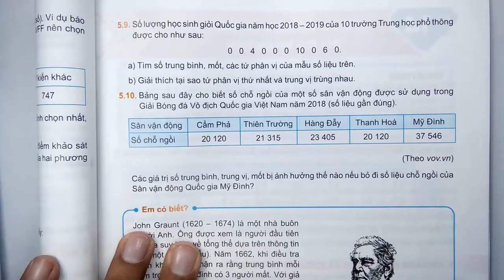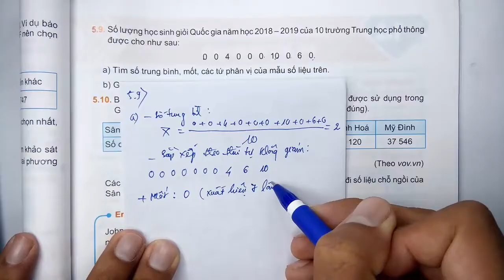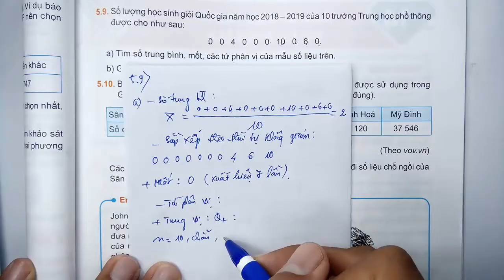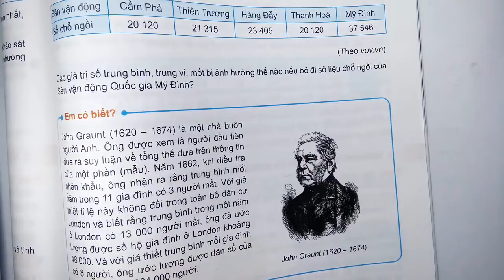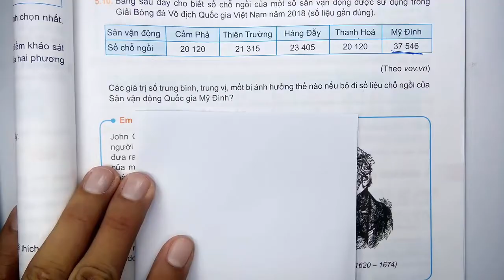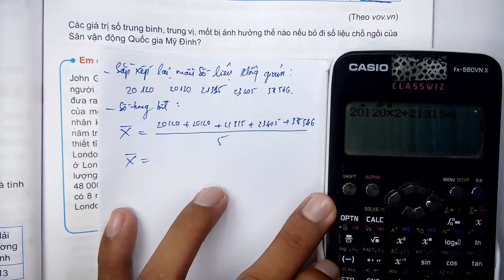Toán học lớp 10 - Kết nối tri thức - Chương 5 - Bài 13 -Các số đặc trưng đo xu thế trung tâm -Tiết 4